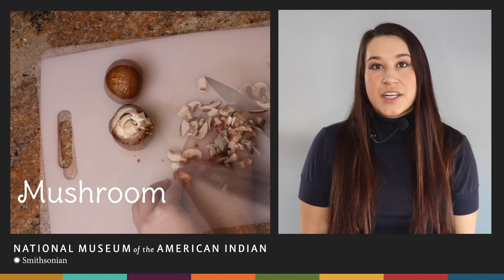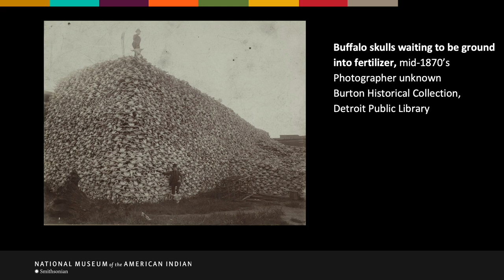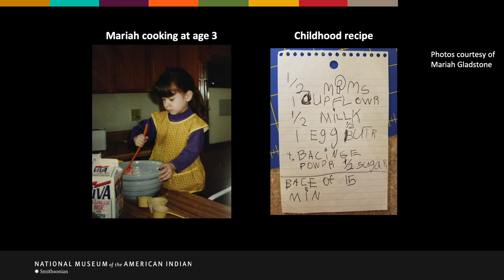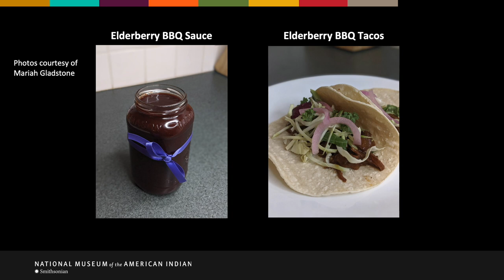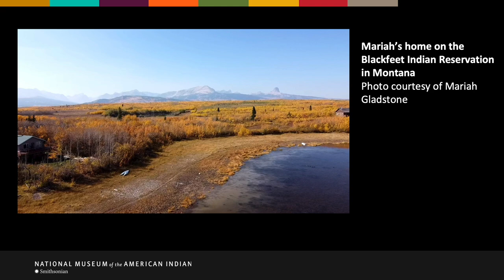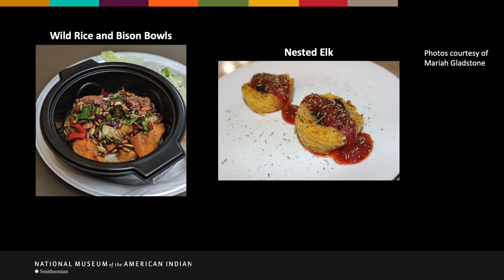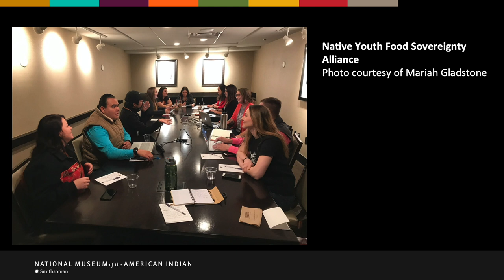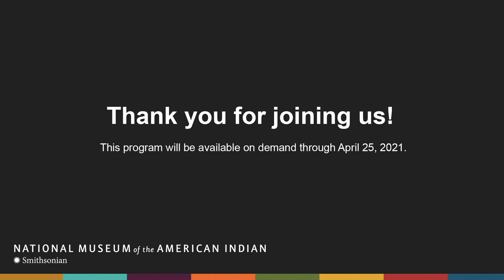Interview with Mariah Gladstone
Mariah Gladstone (Blackfeet/Cherokee Nation) talks about her background in food advocacy and her experience founding the online cooking platform Indigikitchen. Mariah Gladstone, Blackfeet and Cherokee, grew up in Northwest Montana on and near the Blackfeet Reservation. She graduated from Columbia University with a degree in Environmental Engineering and returned home, where she began her work on food advocacy. She developed Indigikitchen an online cooking platform, to revitalize and reimagine Native foods. Mariah was named a "Champion for Change" by the Center for Native American Youth and is currently a Robert Wood Johnson Foundation Culture of Health Leader and an MIT Solve Indigenous Communities Fellow. She is pursuing her Master’s degree at SUNY-Syracuse’s Center for Native Peoples and the Environment in the College of Environmental Science and Forestry.